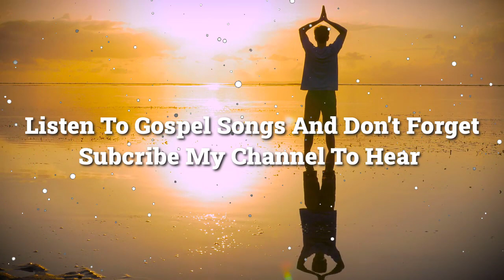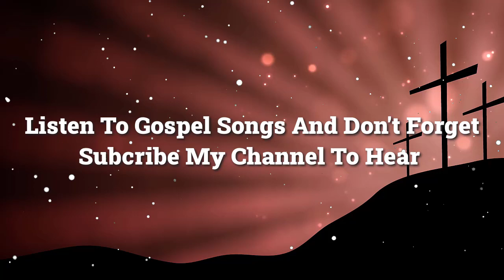Know Your Name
All image content in the video was designed by me using AI tools and licensed at storyblocks.com